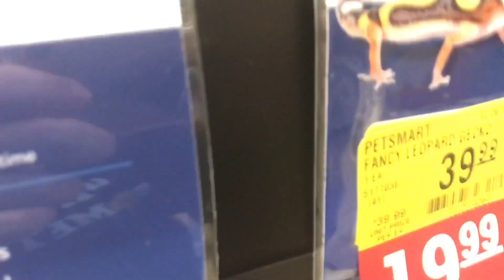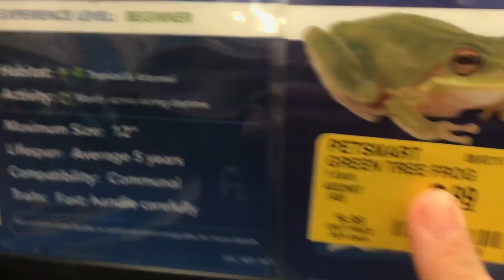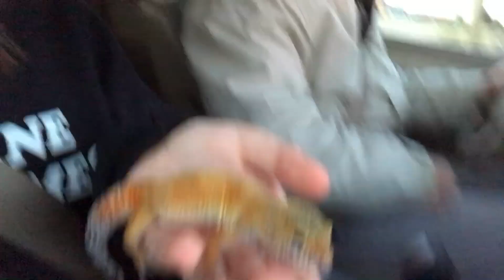GETTING A LEOPARD GECKO | Emmy junebug